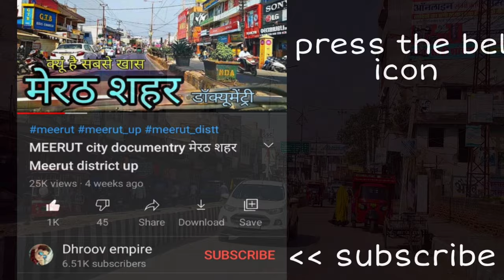GANGAPUR CITY गंगापुर सिटी Gangapur City Rajasthan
इस वीडियो में आप देखेंगे राजस्थान राज्य के गंगापुर सिटी का वर्णन